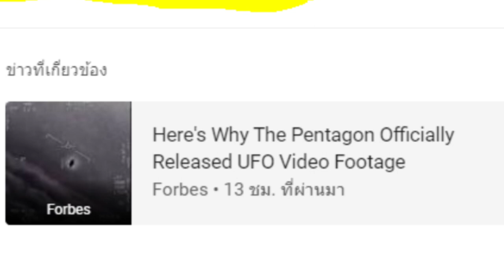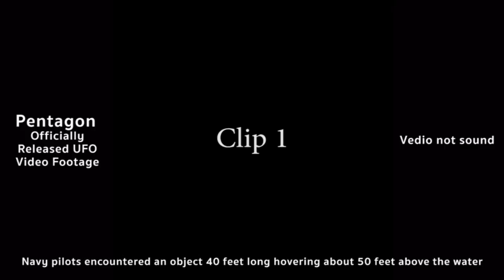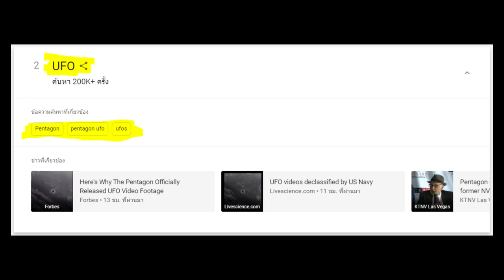คลิป UFO I สหรัฐ ยืนยัน คลิปจริง UFO In Pentagon !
วันนี้ เรื่องราวเกี่ยวกับ UFO ติด Trends Google อันดับ 2 ในอเมริกา ที่กำลังดังอยู่ที่ สหรัฐอเมริกา ว่า ข่าวเกี่ยวกับคลิปวิดิโอ ที่ ถ่ายได้โดยนักบิน เป็นคลิปจริงที่ยืนยัน มาแล้ว เรื่องราวจะเป็นอย่างไร ไปรับชมกันเลย
และ รับชมแล้ว เพื่อนๆคิดอย่างไร แสดงความคิดเห็นคุยกันได้ใต้คอมเม้นเลยนะครับ